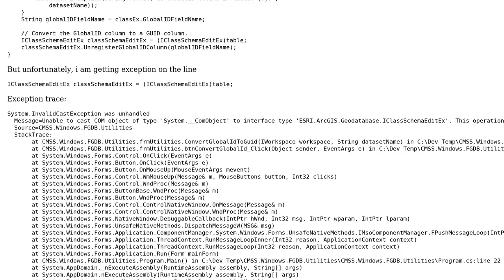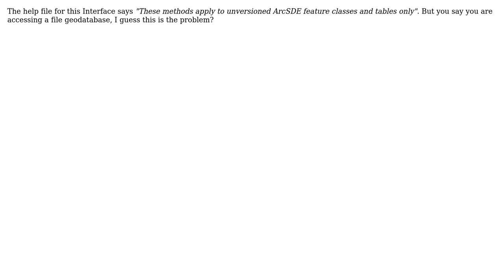ArcObjects 10.1 Error: No such interface supported (Exception from HRESULT: 0x80004002...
GIS: ArcObjects 10.1 Error: No such interface supported (Exception from HRESULT: 0x80004002 (E_NOINTERFACE))

With thanks & praise to God, and with thanks to the many people who have made this project possible! You are responsible for your own actions.